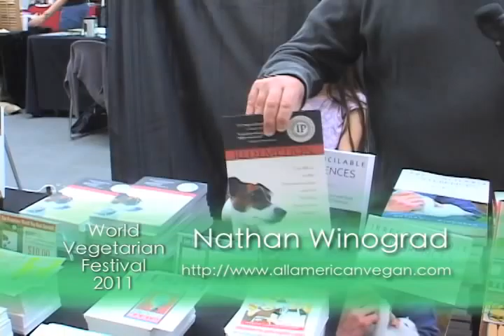All American Vegan at the World Vegetarian Festival San Francisco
Nathan Winograd talks about his book "All American Vegan" at the World Vegetarian Festival San Francisco